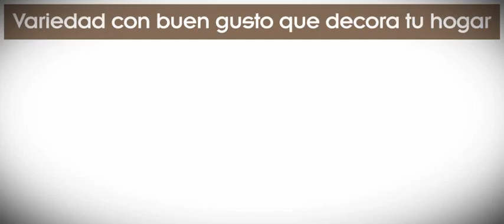Oleo Expresiones 2 Agosto 2014